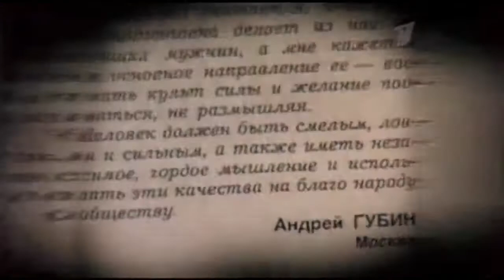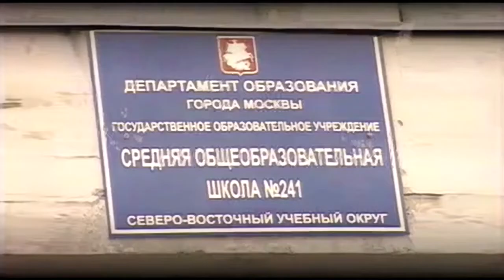Андрей Губин о травле в школе